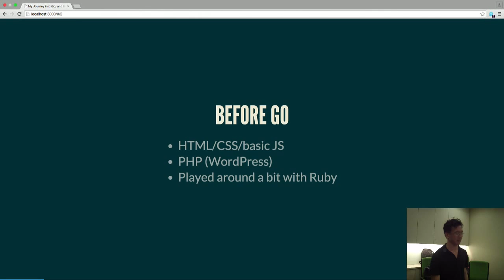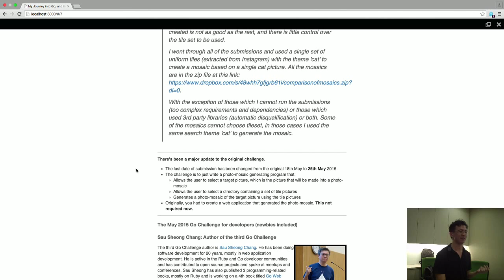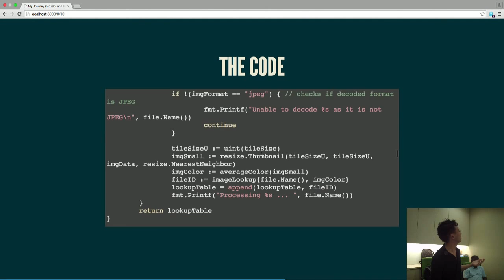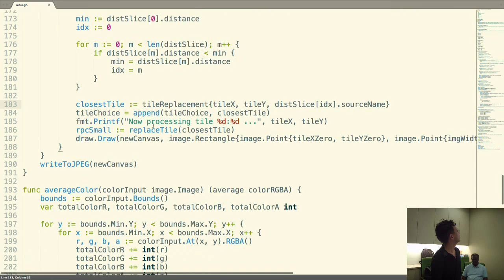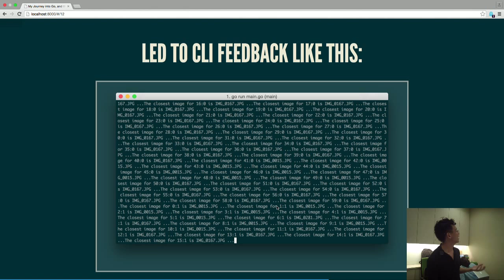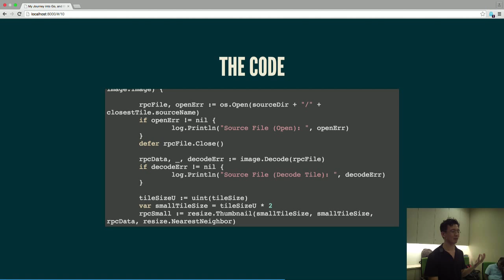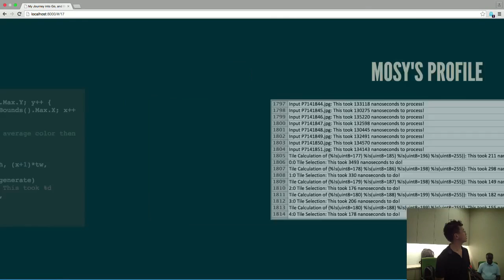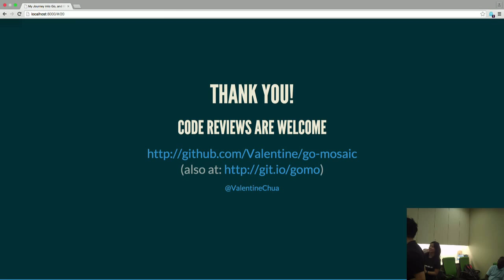My journey into Go and the building of my first app, a mosaic creator - Singapore Gophers meetup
Speaker: Valentine C.